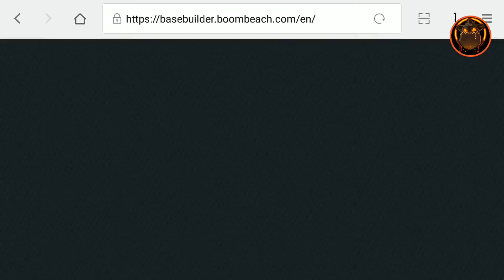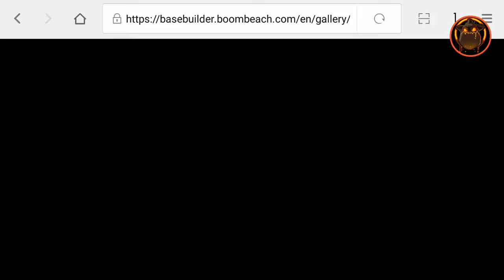1MILLION HAMMERMANS!!! Boom Beach